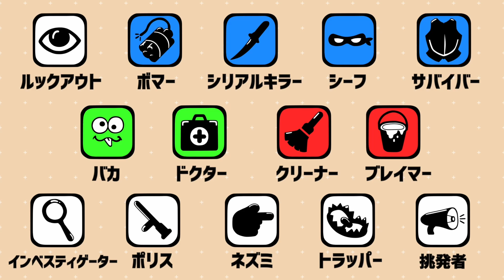【FEIGN】怪しい人をポリスで止めたら最終盤面をスッキリさせる神確白が誕生したwww【ぺぇいん青年会 フェイン FEIGN おバカ人狼 おバカ人狼ゲーム】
おバカ人狼ゲームこと『FEIGN（フェイン）』を実況プレイ！

【参加メンバー（敬称略）】ぺぇいん青年会
・スナパイ
・れれい
・テラゾー
・天羽よつは
・御先蔵馬
・足湯
・林檎さん
・影。/かげまる

動画内で使用されている素材や楽曲についてはチャンネルの概要欄をご覧ください。